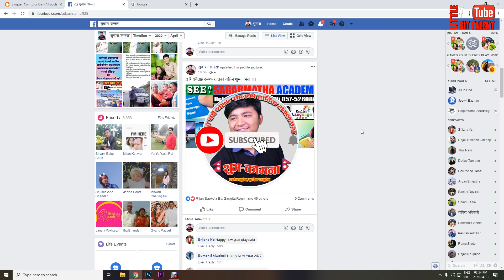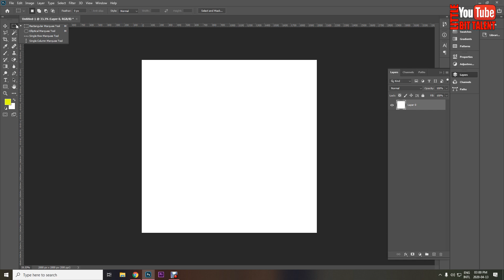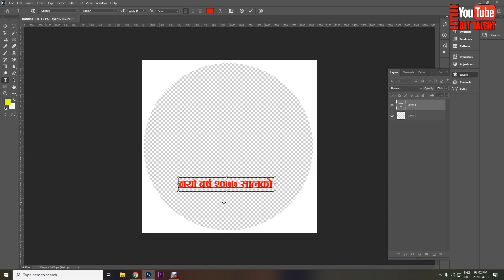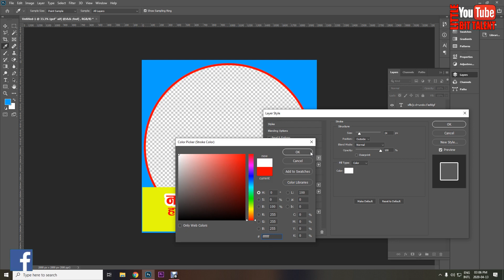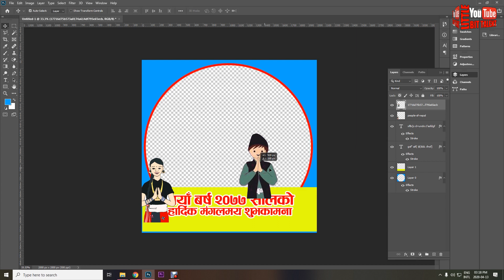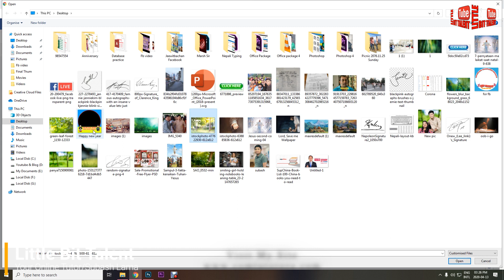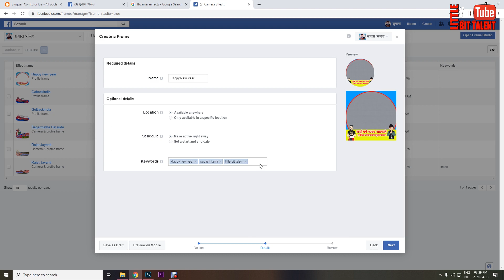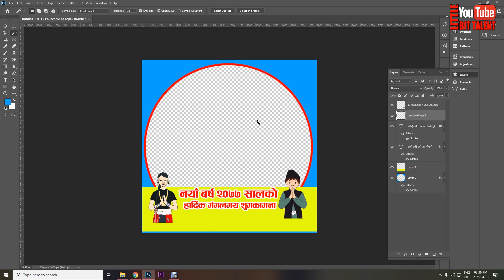फेसबुकमा फोटो फ्रेम कसरी बनाउने ? How To Create Facebook Profile Frame And Share With Friend 2020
Facebook Photo Frame is a great and interesting feature of facebook. We try it our profile photo in some event like Vitory Day, Mother Language Day and others. First You should create the main frame with Adobe Photoshop CC 2020 and then publish in facebook.